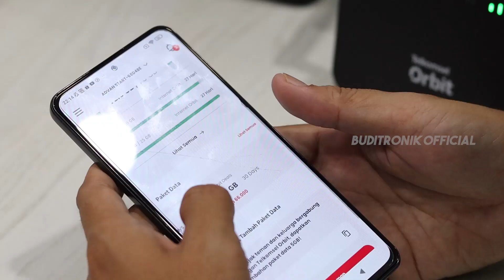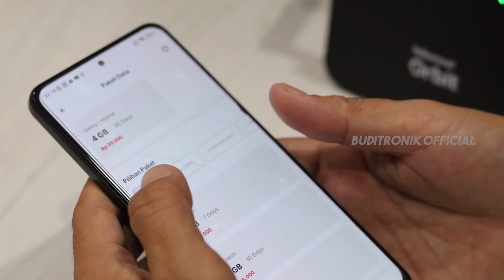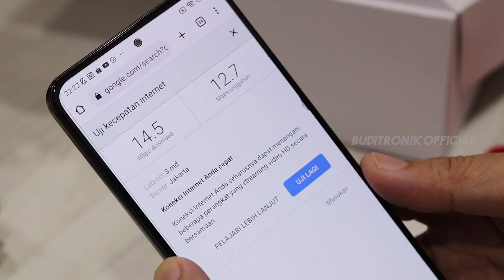MODEM WIFI TERBARU DARI ORBIT! FREE 150GB | ORBIT STAR N1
Host : Budi
Script & Pengujian : Budi/Rifter Hanafi
OP Camera : Rifter Hanafi
Editor : Rifter Hanafi
Camera : EOS M50 MARK II (Lens 50mm)
Editing : Premiere Pro

Untuk yang pengen tahu soal belakang layar proses review bisa juga langsung meluncur ke :

Team kami :
• Budi